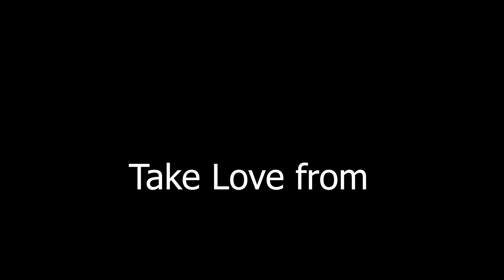47. Robin Sharma 📚 Who will cry when You Die 🌻 Best Bangla Audiobook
💁‍♀️ Self Help Book by Robin Sharma In Bangla is the best audiobook, you are listening now. This video is an audiobook version of the Bengali translated version named ‘Kothae Pabo Tarey, Amar Moner Manusere’ (কোথায় পাবো তারে, আমর মনের মানুষেরে). The International bestseller book 'Who Will Cry When You Die', was written in English. Enjoy. 🌻🌻

আপনি কি মনে করেন যে জীবন খুব দ্রুত সরে যাচ্ছে, আপনি কখনই অর্থ, সুখ এবং আনন্দ যাহা আপনার প্রাপ্য তা জানাACর সুযোগ পাবেন না? যদি তা হয় তবে এই বইটি আপনাকে গাইড করবে যা আপনাকে একটি উজ্জ্বল নতুন জীবনযাত্রার দিকে নিয়ে যাবে। 🐱‍🏍🐱‍🏍🐱‍🏍

লেখক রবিন শর্মা বিশ্বব্যাপী সম্মানিত মানবতাবাদী। বিশ্বের শীর্ষ নেতৃত্ব এবং ব্যক্তিগত অপ্টিমাইজেশন পরামর্শদাতাদের মধ্যে ব্যাপকভাবে বিবেচনা করা হয়, তাঁর ক্লায়েন্টদের মধ্যে নামকরা কোটিপতি, পেশাদার ক্রীড়া ক্রীড়াবিদ এবং অনেক সুপারস্টার এছাড়া 100 কোম্পানি অন্তর্ভুক্ত রয়েছে।

Find more stories, novels, biography self-help motivational audiobooks in Bangla. Thanks for being one of the travelers through books. Keep in touch.

You can listen to more Audiobook From bookpickers​​. Visit the Playlist. Follow your heart when you comment.

Take love from bookpickers 🙏🙏🌻